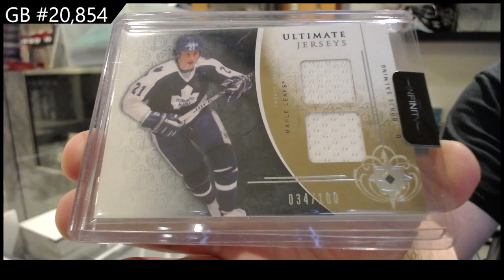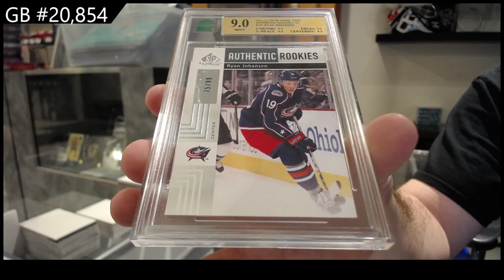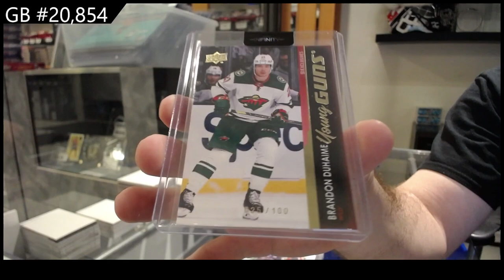CNC Infinity Plus Hockey 2 Box Break - CNC GB #20,854